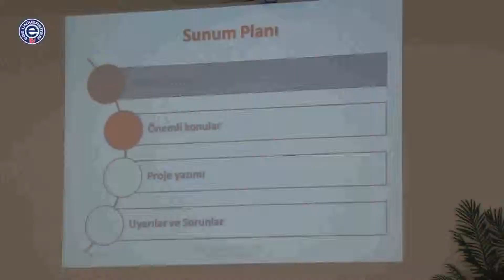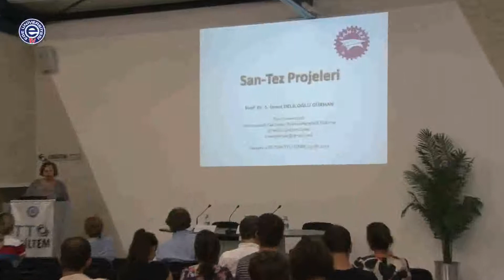SAN-TEZ Projesi EBİLTEM’de Tanıtıldı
EBİLTEM Sanayi İlişkileri Birimi Uzmanı Pınar Akyürek Öktem ve Emekli Öğretim Üyesi Prof. Dr. İsmet Deliloğlu Gürhan’ın katılımıyla gerçekleştirilen konferansta katılımcılara SAN-TEZ ile ilgili detaylı bilgi verildi.